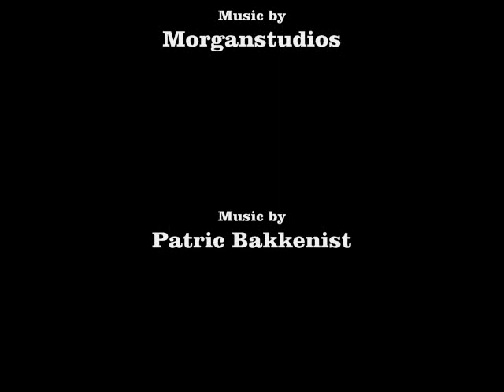Phantom Child (Part 4)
Part 4:  Stephen and Allen return to the first floor and close the night with a productive communication session.